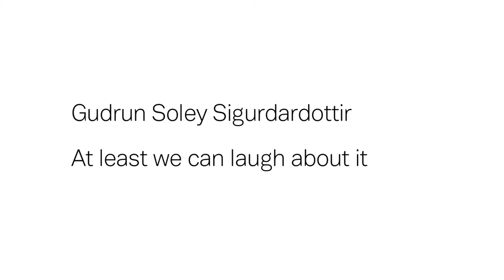Gudrun Soley Sigurdardottir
Gudrun Soley Sigurdardottir is a graduating artist of the Contemporary Performance Practice programme.